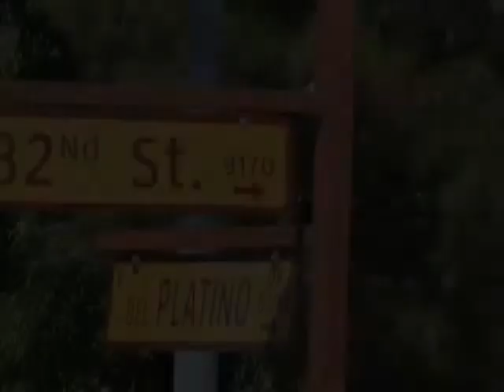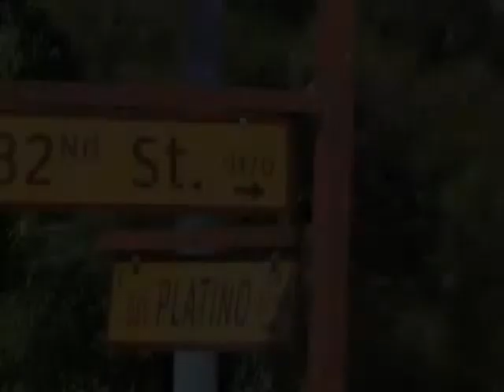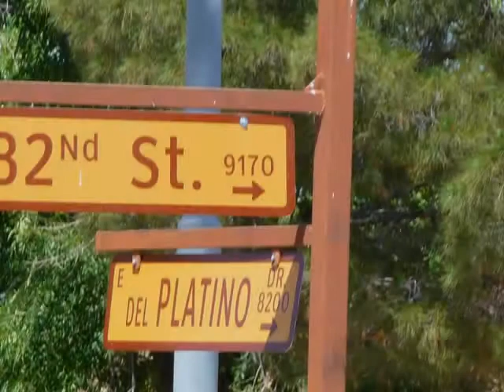Neil Brooks - Realtor - Home Tour - Scottsdale - Arizona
Home tour of 9163 N. 82nd Street - A bank-owned property in McCormick Ranch, Scottsdale, Arizona